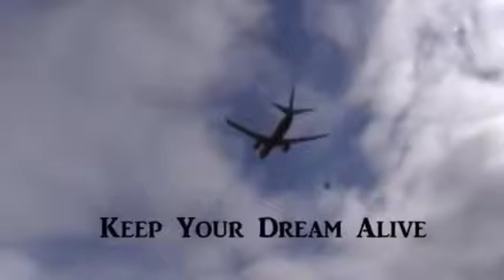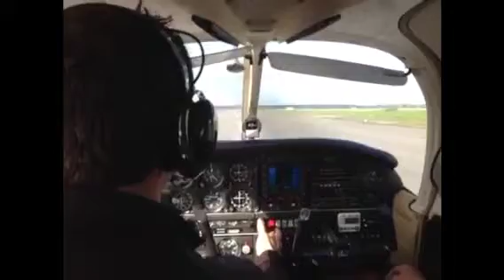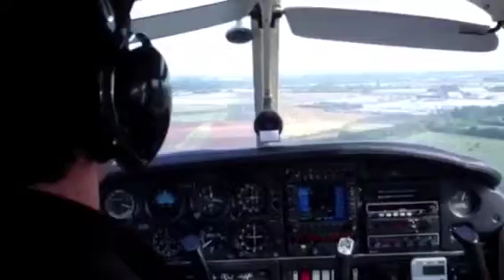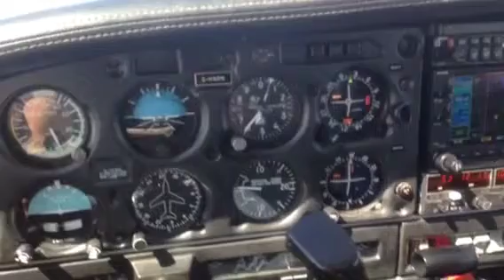A bit of aviation